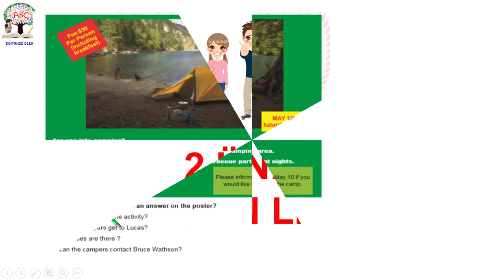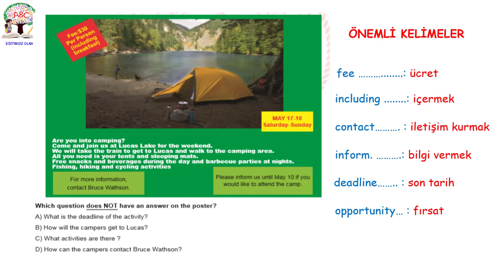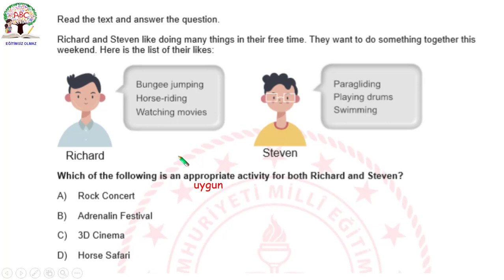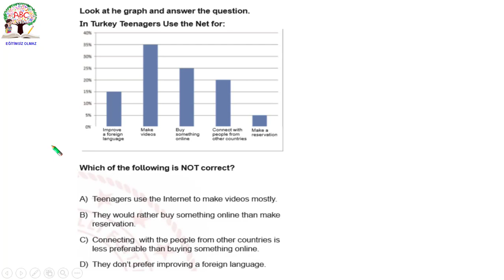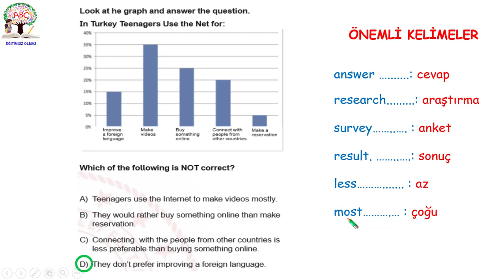LGS İngilizce | Çıkma İhtimali Yüksek Soru Tipleri | Ünite 2